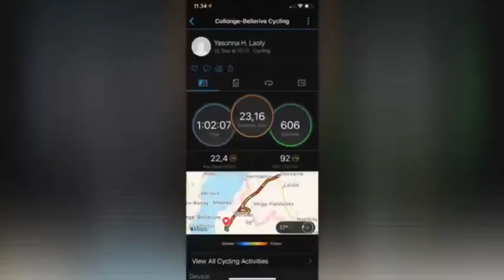Yasonna Gowes dari Swiss ke Perancis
Selasa 22 September di pagi hari sebelum mulai sidang umum World Intellectual Property Organization (WIPO) ke-61, saya menyempatkan diri bersepeda dari kediaman perwakilan tetap RI, di Capite Geneva Swiss, menuju Kota Douvine Perancis. Di sepanjang rute, mata dimanjakan indahnya alam pertanian.